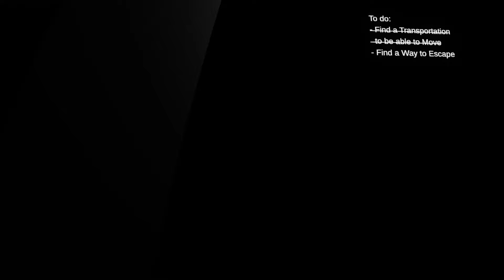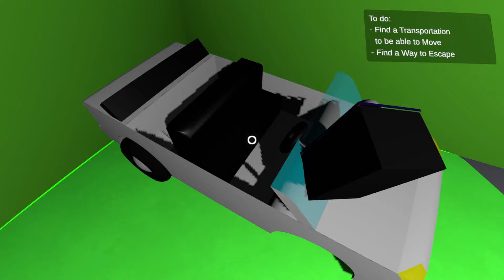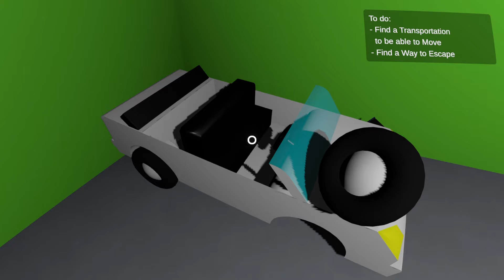Bou's Revenge 2 New Updates Full Gameplay Mascot Horror (Indie Horror) - No Commentary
A short 3D horror inspired by Pou the famous mobile game. the game starts with you taking care of Bou but then things starts to get weird...

NEW: A Collectable Ending (collect 9 items to find the new ending) - A Huge Easter Egg (be the first to find it out)

Genres: Horror - Simulator - Action - 3d - Totally relaxing lol.